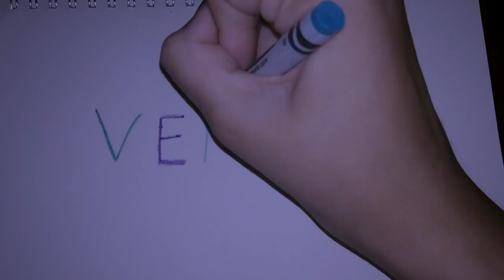the end... (dun, dun, dunn) // vedim thirty one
yep basically this is a video of me talking as usual